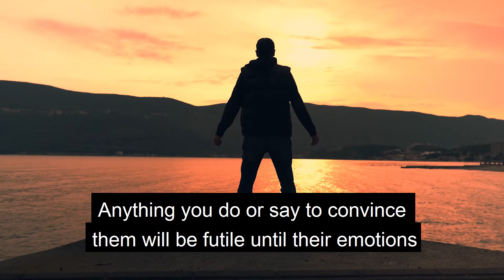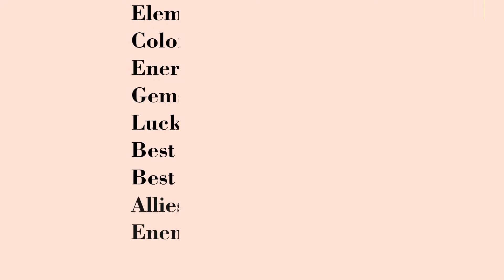Chinese Zodiac: Ox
The Ox, or Bull, is a powerful and majestic animal that has been tamed by man many years ago. People born in the year of the Ox share many traits with their patron animal. They are hard-working, diligent, persistent, and determined. They know how to toe the line, inspire confidence in people, and easily achieve success in society. However, they can also have a rigid personality, as they can be quite stubborn and rarely listen to advice. At times, Oxen are overly demanding of both themselves and those around them, often do not know how to relax. They like guaranteed reliability in everything they undertake.

Don't tease Bulls with a red cloth! Anything you do or say to convince them will be futile until their emotions are pacified. Despite their overly emotional nature, they are always ready to listen to the voice of reason and reconcile their differences peacefully. Oxen get along best with Roosters and Snakes.

Tell me, do you have a lot of Oxen in your life, or maybe you are one yourself? In the next video, I will tell you about those who were born in the year of the Tiger!

Find out what your karma and destiny hold by unlocking a part of your code for free